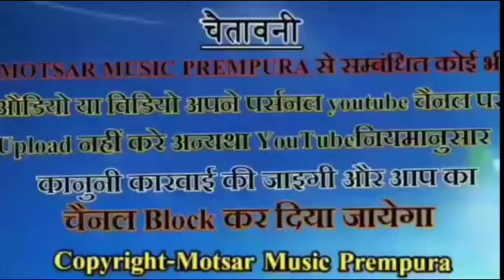New_Meenawati_song_!! Singer Ramhet Gurjar_!!Dn aat gyo Nandi m !! दन आत ग्यो नंदी म _ रामहेत गुर्जर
Singer Ramhet Gurjar bherupura bard

Like_share_comment_plz_Dosto